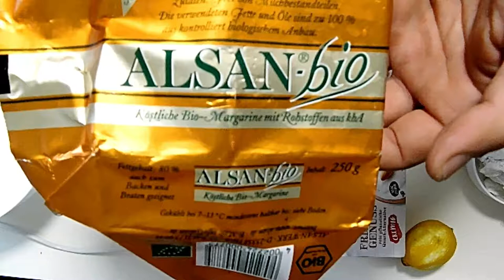Συνταγή : Γρήγορο Vegan cheesecake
Fresh Vegan cheesecake - Γρήγορο Vegan cheesecake
Follow @veganyammi NOW for more daily vegan inspiration 🤩⁣
Follow @veganyammi 😍👌🌱⁣

Ingredients
For crust

300 g Vegan mini wafer in a bag
50 g Vegan butter

For cream filling

600 g Vegan cream cheese, chilled
grated zest of 1 lemon
1 tablespoon lemon juice
100 g icing sugar
1 teaspoon vanilla extract
300 g coconut cream in a can

To serve

strawberry jam
strawberry
mint leaves

Για τη βάση

300 γρ. Vegan γκοφρετακια  μινι σε σακουλα
50 γρ. Vegan βούτυρο

600 γρ. Vegan τυρί κρέμα παγωμένο
ξύσμα από 1 λεμόνι
1 κ.σ. χυμό λεμόνι
100 γρ. άχνη ζάχαρη
1 κ.γ. εκχύλισμα βανίλιας
300 γρ. κρεμα καρυδας σε κονσερβα

μαρμελάδα φράουλα
φράουλες
φύλλα δυόσμου